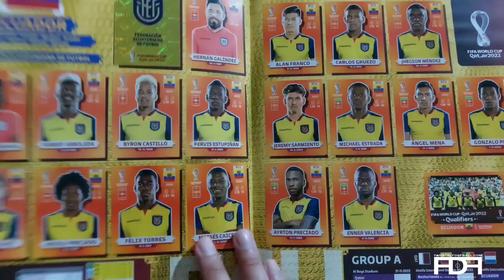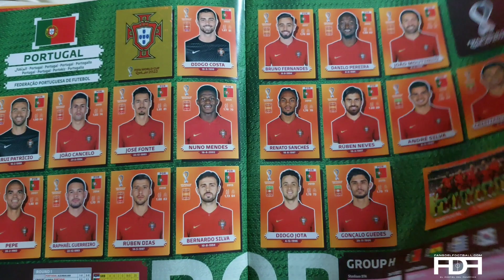ALBUM Panini COMPLETADO MUNDIAL QATAR 2022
ALBUM Panini COMPLETADO

Hoy es el Gran día ... Comienza el Mundial Qatar 2022.

¿Quien será el Campeón?
¿Quien la revelación?
¿Quien será la decepción?